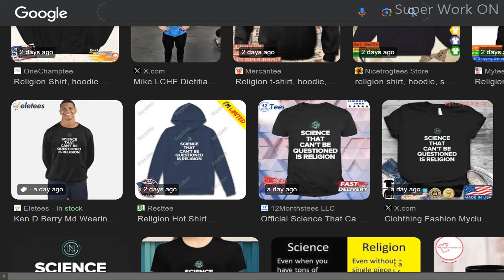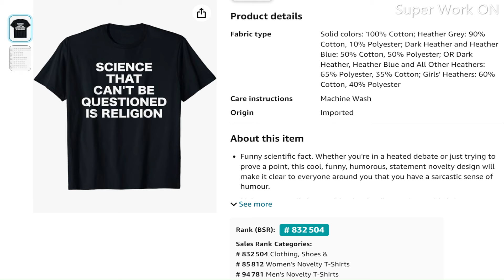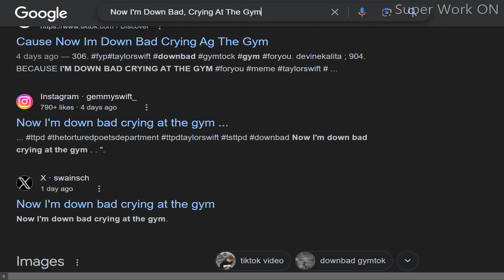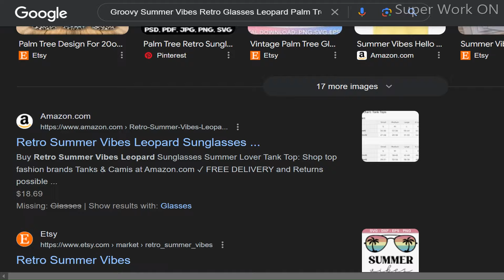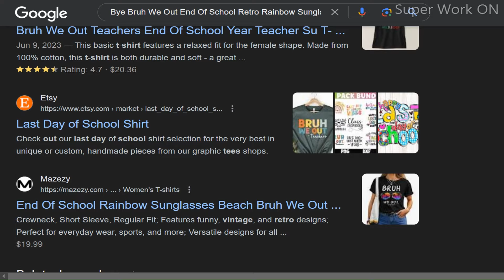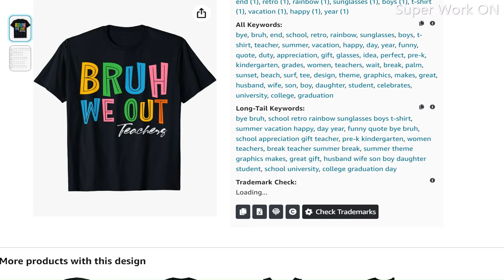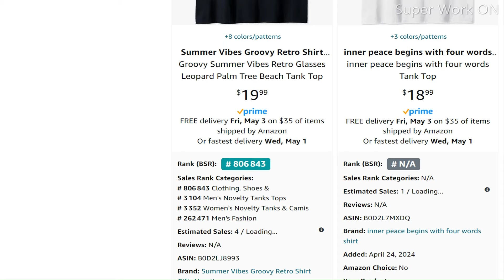If You Want to Increase your Sales Here NEW Niche Research Merch by Amazon Print on Demand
TOP NICHES:
Science That Can't Be Questioned Is Religion - Funny Sarcasm T-Shirt
Bye Bruh We Out End Of School Retro Rainbow Sunglasses Boys T-Shirt
 Want to find the best niches for your Merch by Amazon t-shirt designs? Look no further! In this video, I'll share some trending shirt ideas that are perfect for the Merch by Amazon platform. From funny slogans to pop culture references, these niches are sure to attract customers and boost your sales. Don't miss out on these profitable t-shirt trends!